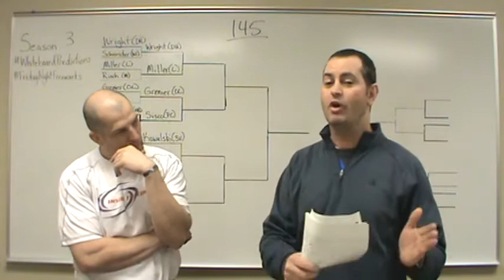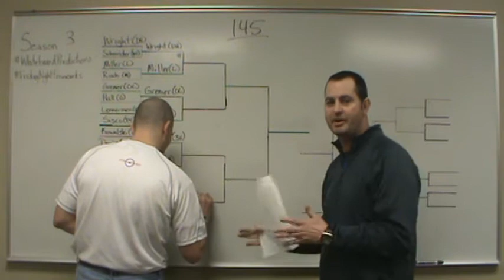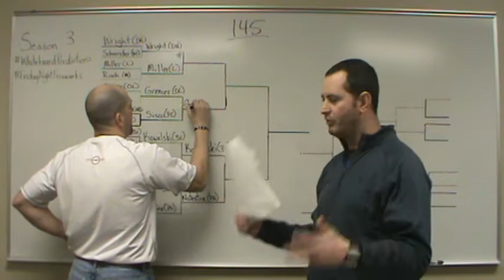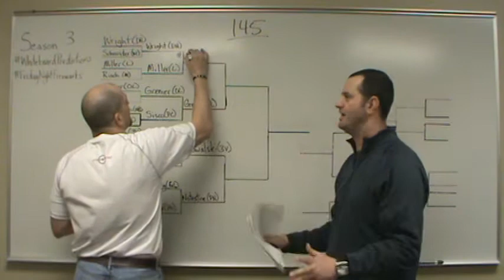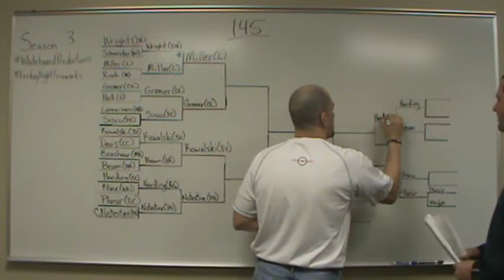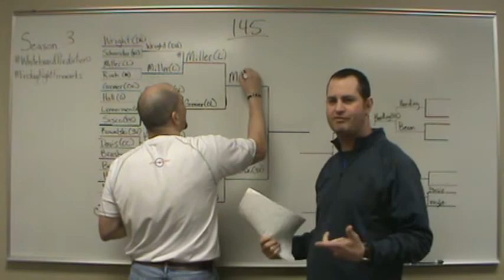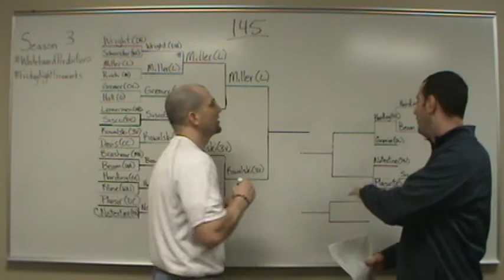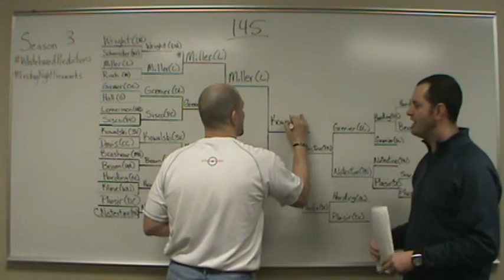WBP 145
Description